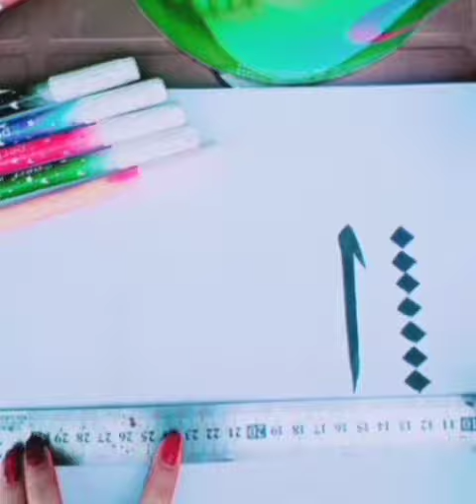arabic calligraphy for beginners | Allah calligraphy | how to use qalam |pen calligraphy |Allah name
easy writing
how to do calligraphy with qalam